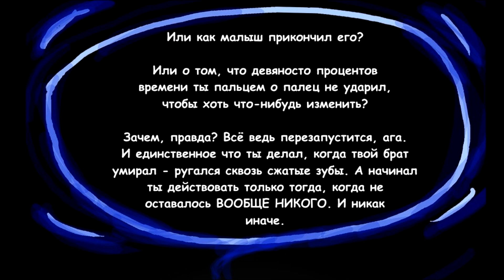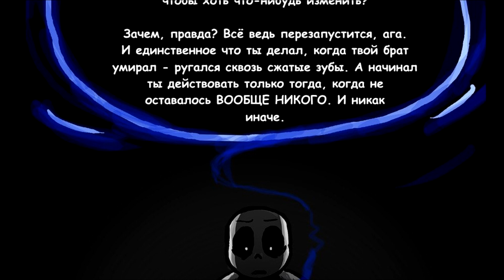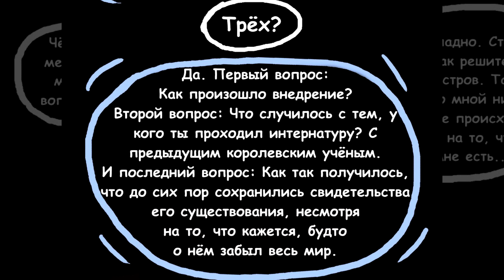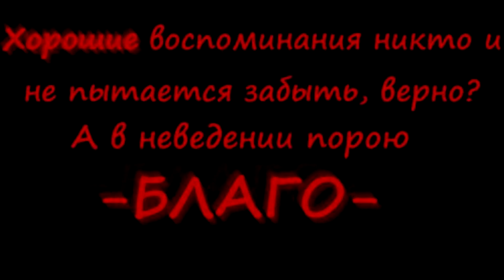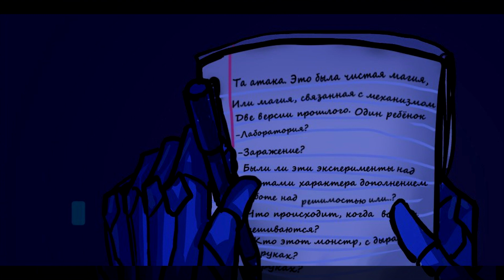UNDERTALE INSOMNIA RUS 【Undertale comix dub】8 часть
МУЗЫКА
toby fox - sans.
Звуковые эффекты - Метель
Really Slow Motion - Eraser
Re Zero OST #6 Fool
RE Zero - Elegy for Rem (Piano Cover) from Episode 15
Mahou Shoujo Madoka Magica Soundtrack OST 3 Confessio
Okami Piano Arrange -  Tribe of Heavenly Gods Theme
Gakkou Gurashi OST Vol.2 - 16 - Kioku no Naka no Machigatta Keshiki
Доп. теги, для того чтобы стать популярнее Ивангая -
Undertale, Андертеил, Андертейл, Санс, Гастер, Sans, Gaster, Papyrus, Папайрус, Папирус, Бессонница , INSOMNIA, Санс и Гастер, озвучка, комикс.